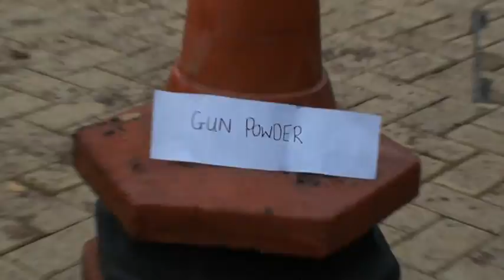History Cambridge Pre-U at Cokethorpe School: Example of Student Work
Example of a student movie on 'the birth of liberty', part of the American History section of the History Cambridge Pre-U at Cokethorpe School.